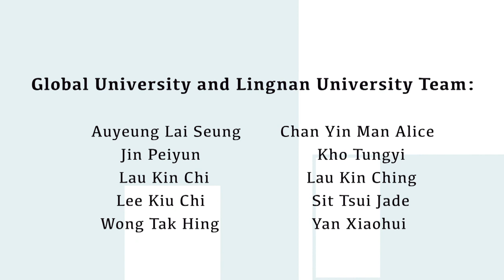The Biography of Francois Houtart - 20180326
PresPontificia Universidad
Catolientacion del Libro

The Decline of Certainties
Founding Struggles Anew.
The Biography of Francois Houtart
by Carlos Tablada Perez en homenaje a Francois Houtart

Dia : 26 de marzo de 2018
Hora : de 17hoo a 20h00
Lugar : Auditorio 1, Torre 1 PUCE

Pontificia Universidad
ca del Ecuador

a conferencia fue grabada en video por Au Yeung Lai Seung y editada por Lee Kiu Chi, y producida por Global University for Sustainability en abril de 2018.